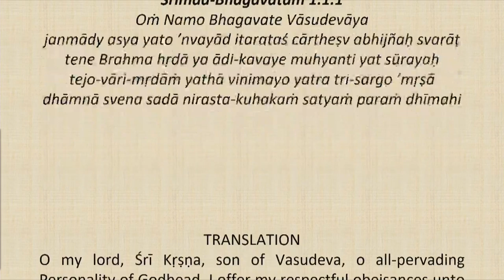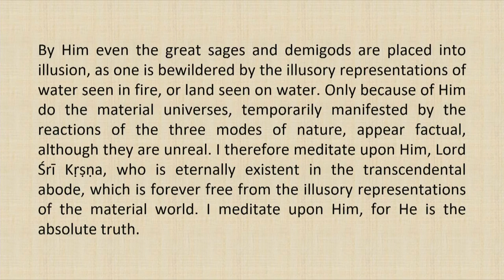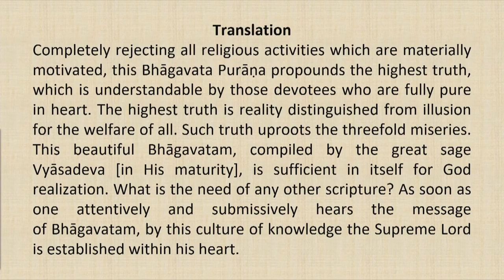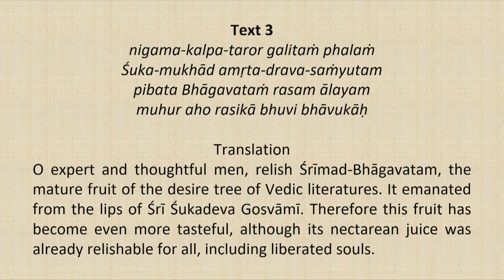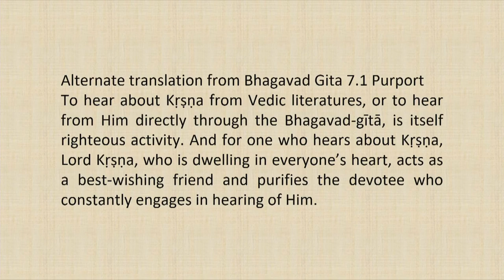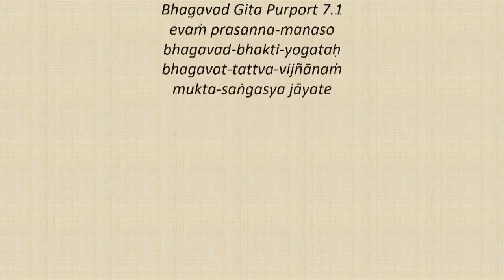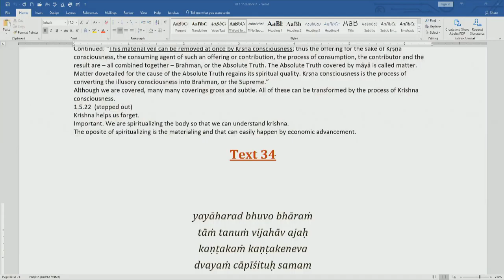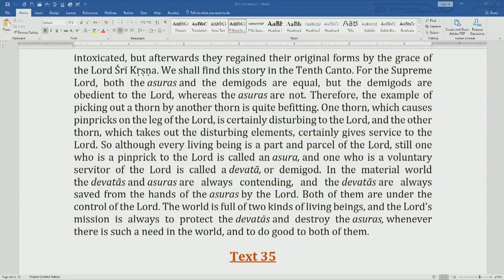Srimad Bhagvatam Class by HH Harivilas Maharaj After Mangal Arati 2020 09 10